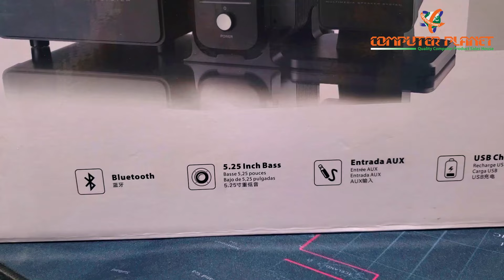Microlab FC570BT 2:1 Bluetooth Black Multimedia Speaker Unboxing & Review / Optical Speaker Price BD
Microlab FC570BT 2:1Optical  Bluetooth Black Multimedia Speaker Unboxing & Review Bangla. Microlab stylish speaker with optical port. Mid quality home theater price bd. Best speaker price in banlgadesh.

Product Specification
Model - Microlab FC570BT
Bluetooth  Speaker
Channal - 2:1
Bluetooth Speaker
Total Output- 60watt
Inputs: Bluetooth, AUX, Coxial, Optical. USB
Warranty- 1 Year
বি: দ্র: প্রোডাক্টের দাম প্রতিদিন পরিবর্তন হচ্ছে । যখন যে দাম থাকবে সে দামই গণ্য হবে।
All type of IT product related shop as like as Full PC, Laptop, Printer, All type of Monitor, Multimedia Speaker, Projectors, UPS, Toner, Cartridge, Scanner, Photocopier, Headphone, All type of Memory etc.
Address: Shop # 450/A, Level # 4, Computer City Center (Multiplan), 69-71 New Elephant Road, Dhaka-1205, Bangladesh. 📲 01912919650 📲 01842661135